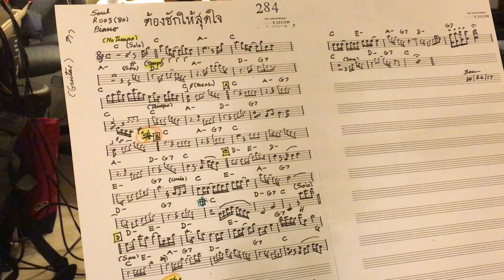Tong Hug Hai Zutjai (ต้องฮักให้สุดใจ)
“The Patamawenu Trio & Gangsters Band”
Hope you liked it.

Saxophone/Flute/Conductor: My dad, Ben Patamawenu
Keyboard/Synthesizer/Violin: My brother, Dr. Andy Patamawenu
Guitar/Saw Duang/U: Self – Terry Patamawenu

NOTE:
All thanks and credit to the Original Soundtrack/Songwriter.